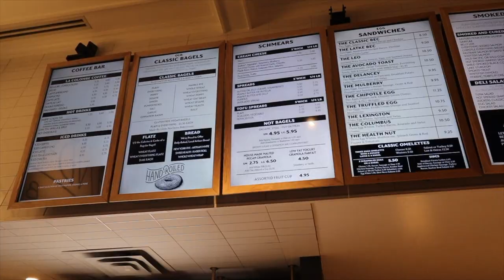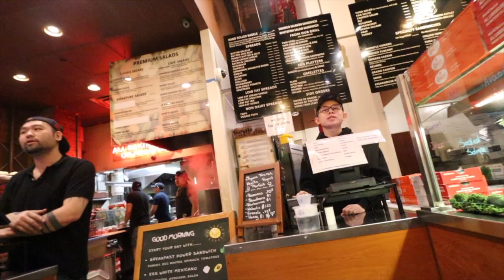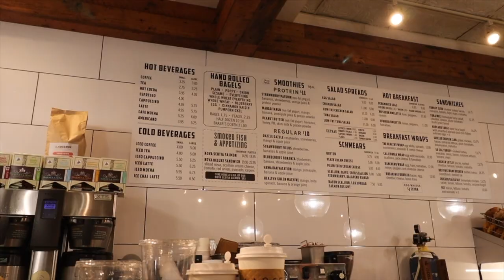The ULTIMATE GUIDE To NYC’s BEST BAGEL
Welcome to my New York City travel series! 🇺🇸

On today's video, I go on the search for the best bagel in New York City! I visit five of NYC's most popular bagel spots and share my thoughts on a variety of different styles and flavours of bagels 😋

I visit:
📍Zuckers
📍Best Bagel and Coffee
📍Finns
📍Tompkins Square Bagels
📍Black Seed Bagel

I'm so excited to share my NYC travel series with you all - I'll be sharing the best food spots in the city as well as hidden gems, money challenges and much more 😍